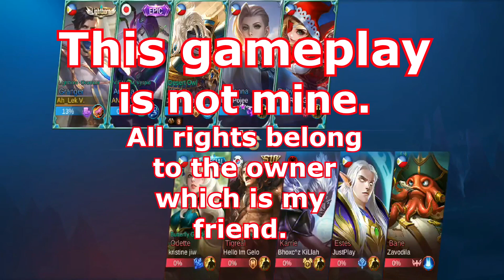KAYA MAG ISA | GRANGER LIGHTBORN OVERRIDER SKIN INSANE LEGENDARY GAMEPLAY AND BUILD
Good day to everyone, please enjoy this new Mobile Legends Gameplay using the hero recently bought by my friend which is the skin of the hero Granger LIGHTBORN OVERRIDER.

The diamond price is quite something but the skin is super duper good.
On this gameplay i got multiple legendary and mega kills.

Related search:
How to play granger
How to play mobile legends granger
Best build item for granger
Best build item for granger in mobile legends
Granger item build for 2020
Granger top 1 global
Granger top item global
Granger pro item build
Pro item for granger
Lightborn skin granger
Granger Lightborn Overrider
Legendary build for granger 2019
Legendary build granger 2020
Megakill Granger 2020
Godlike Granger Overrider 2020
God among men Granger Skin 2020
Granger Skin 2020
Granger Overrider Gameplay 2020
Granger Top gameplay
Top gameplay in mobile legends 2020

Please do not spam on my videos and avoid using words that has a red flag mark. My channel is open for everyone of you out there, let's enjoy.

If you are one of many that order online, this can give you discounts and a 2 dollar on sign-up

if you are also playing Call of Duty Mobile, I have a couple of gameplays please feel free to visit them, thank you very much.